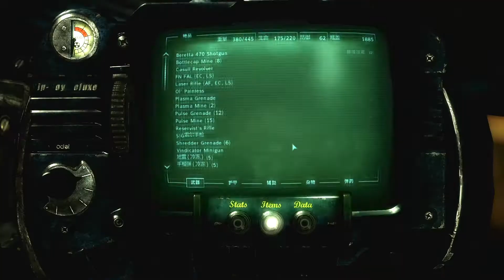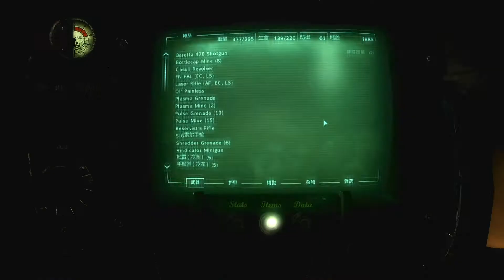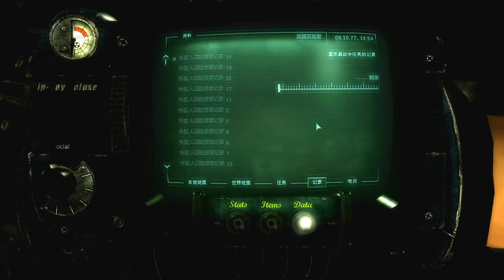玩Fallout 3 (Modded) - DLC 母艦Zeta / 08 外星技術專家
重溫個人相當喜愛的經典老遊戲Fallout 3

遊戲中所使用到的mod
A World Of Pain
Adjustable HUD (aHUD)
Adopt Bryan Wilks
Advanced Recon Range Finder FO3
Better Followers
Blackened - Blackened FWE - MMM - EVE - Project Beauty
Blue Pipboy Deluxe
Binoculars - Binoculars 2_0
CASM
Chromatic Melancholy ENB
Colossus Brotherhood and Outcasts
DC Delight for Type3
DCInteriors Project
Enhanced Blood Textures v2_22b
Enhanced Camera
Enhanced Weather - Rain and Snow v2 Hotfix
EVE - Energy Visuals Enhanced
Fallout 3 Re-Animated
Fallout 3 Redesigned - Formerly Project Beauty HD
FALLOUT ANIME VOICE STUDIO - LITTLE GIRL Personality Pack
Fallout Street Lights
Fallout Stutter Remover
Flashlight
FO3-WRP - Weapon Retexture Project
Flora Overhaul
FWE - FO3 Wanderers Edition
HairPack
Helmet POV
HUD Like Fallout 4 (F3 Edition)
Immersive HUD ( iHUD ) - Fallout3
Improved LOD Noise Texture
Impervious Power Armour
Interface Mod - Revelation
JIP Companions Command and Control
JIP Selective-Fire
Leather backpack
Martigen's Mutant Mod
More Perks
NMCs_Texture_Pack_for_FO3
Paradox Ingition presents RH_Ironsight
Powered Power Armor
Power Armor Footstep SFX
Power Armor Landing SFX
Pitt Gal Stats v2A
RH_IronSights - FOSE - RH IronSights - FO3RA Bridge
RH_IronSights - FOSE - RH IronSights - WMK Bridge
SmoothLight - Pip-Boy Light Enhancer
Sunglasses Collection
Type6 Combat Armor
T51b DX